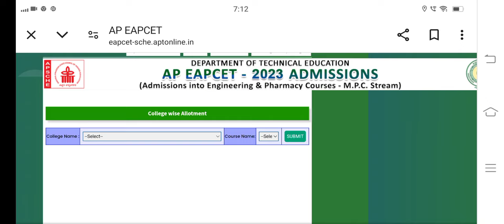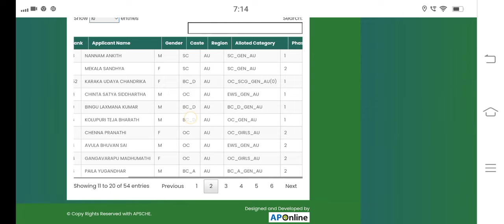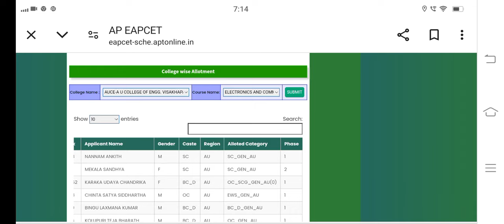AP EAMCET Marks vs Rank 2024 ||expected marks vs rank in eamcet 2024